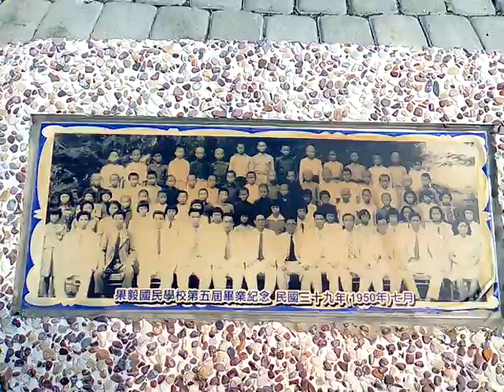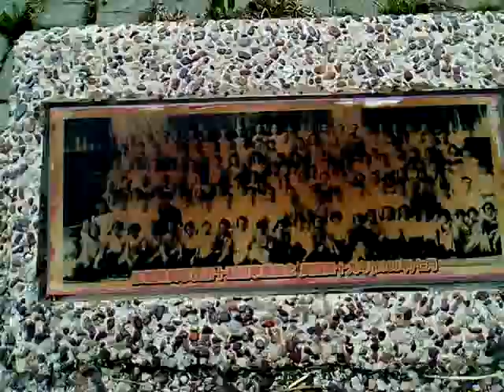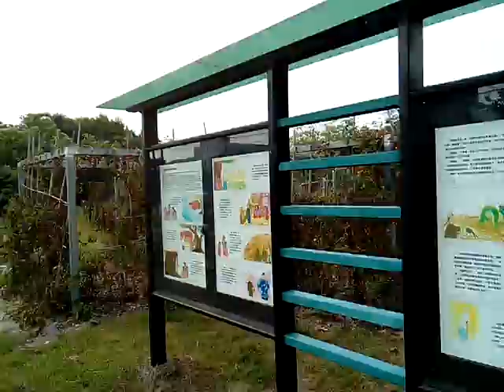VID 20180404果毅國小老舊照片含台灣光復前學生照片待找岳父鄭汝中老師的畫面 142706果毅後國小在兒童節舉辦運動會 柳營果毅後舊名鼓旗後的由來是在台南縣柳營佛山尖山之後而不是高雄鼓山旗山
_觀看老照片含1938年(是昭和13年)公學校時期的__果毅國小(創立於1920年是查畝營公學校分校_1922公學校_1941國民學校)老舊照片含台灣光復前學生照片(待找岳父鄭汝中老師的畫面)，20180404_142706果毅後國小在兒童節舉辦運動會時拍攝。柳營果毅後舊名鼓旗後的由來，是因為佛山如鼓，尖山如旗...佛山觀音巖春季祭祖大典之日會有很多人、車經過果毅後，另外尖山埤是很有名的風景區。